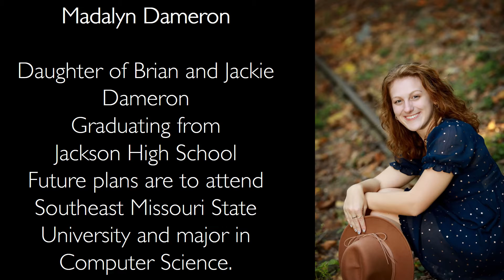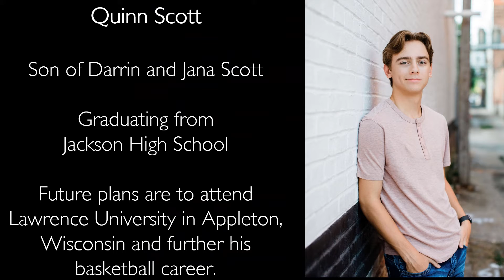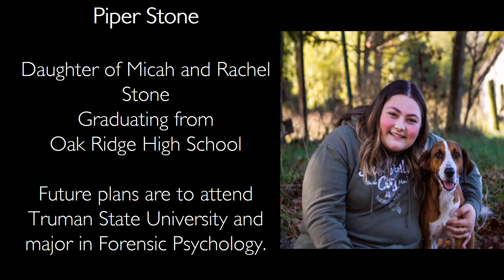Graduation Video 2022